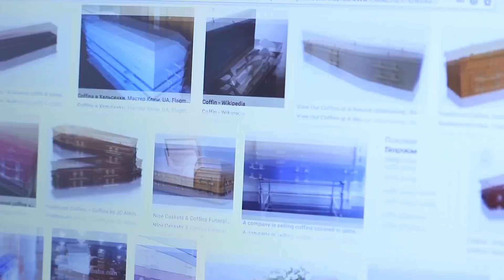Tipi di Persone Ammalate / 15 Divertenti Situazioni in cui Chiunque Può Rivedersi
Siamo tutti diversi! Qualcuno chiede immediatamente aiuto, e qualcun altro - si riempie di pillole e non si accorge nemmeno di essere malato. Guarda il nostro divertente video di WooHoo sui tipi di malati.